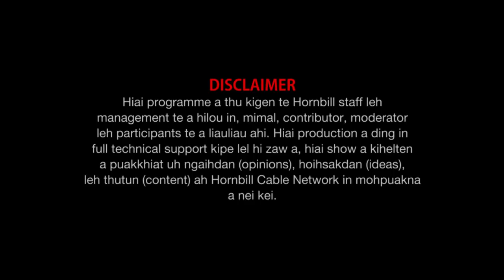John Pudaite President Bibles for the world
Property of Hornbill Cable Network @Mar 26, 2022.